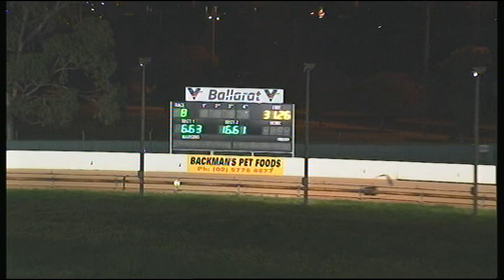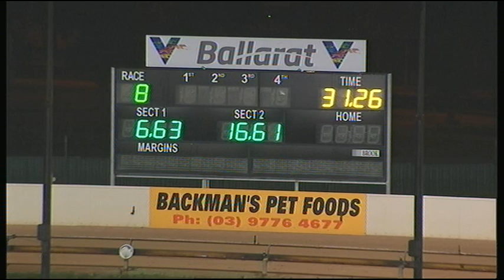BAL WED 16 OCT 19 R8